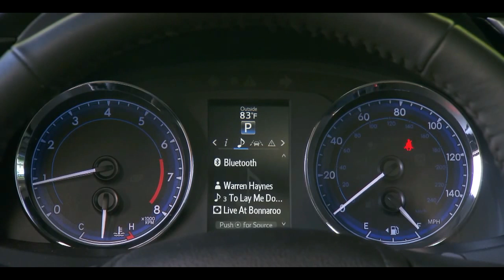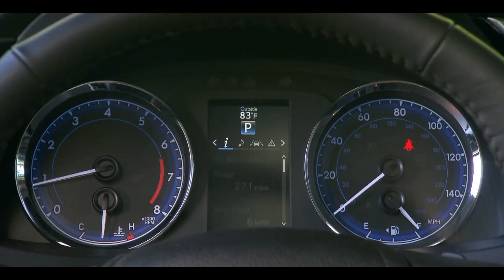2017 Toyota Corolla SE interior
Do most Toyota Corolla buyers care that the venerable compact celebrates its 50th anniversary this year? Maybe not. But the bestselling car nameplate of all time has earned a place in history—if not car enthusiasts’ hearts—thanks to a reputation for reliability, practicality, and affordability.